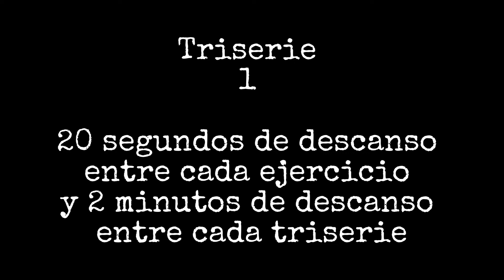ENTRENAMIENTO DÍA MIÉRCOLES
Aquí lo prometido te dejaré 5 videos para que hagas esta rutina por 1 mes de lunes a viernes
Hoy estamos miércoles y nos toca esta buena triserie.
Siempre trabaja a tu ritmo.
Controla la respiración y hazlo con mucha energía
Te amiga
La Abuela Fit Perú 🇵🇪